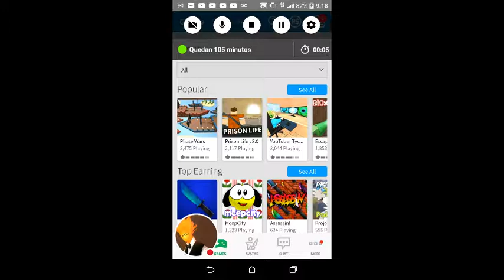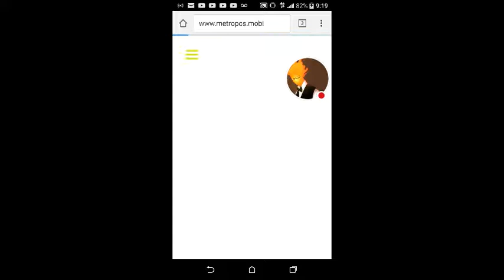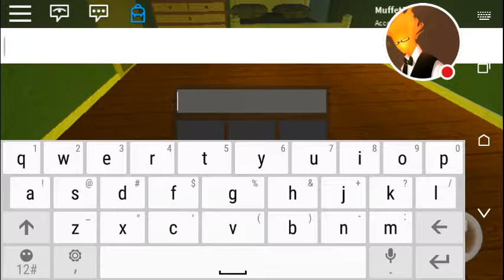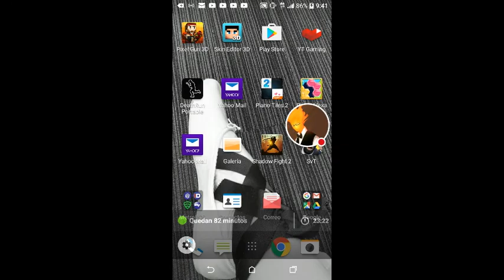Mi transmisión continua de ROBLOX